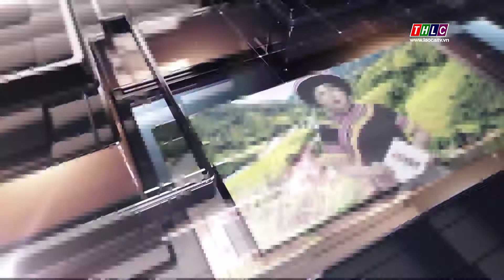Dân tộc và thời đại tiếng Mông (9/2/2021) | THLC